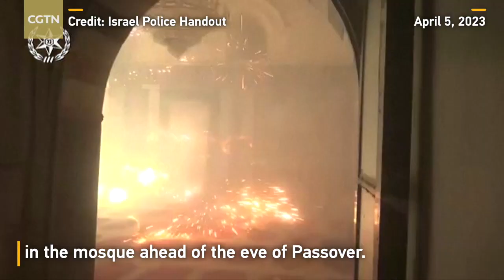Palestinians take part in Gaza City protest amid tensions in Jerusalem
Palestinians took part in a protest amid tensions in Jerusalem and Gaza City. Israeli police raided Al-Aqsa Mosque in Jerusalem's Old City and clashed with dozens of Palestinian worshippers on the night of April 4 after the latter barricaded themselves in the mosque ahead of the eve of Passover.

Tension has already been high in east Jerusalem and the West Bank for months, and fears of further violence was fueled with the convergence of the Muslim holy month of fasting and Passover.